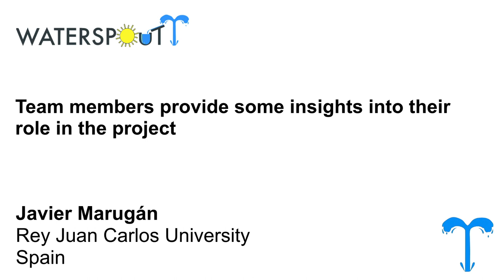Javier Marugán: Rey Juan Carlos University, Spain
Waterspoutt team members provide some insights into their role in the project.